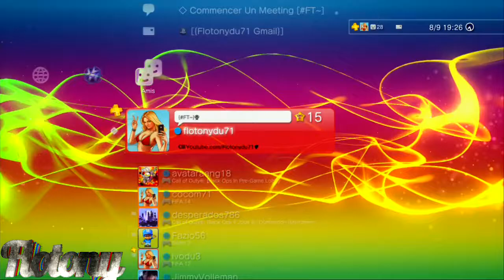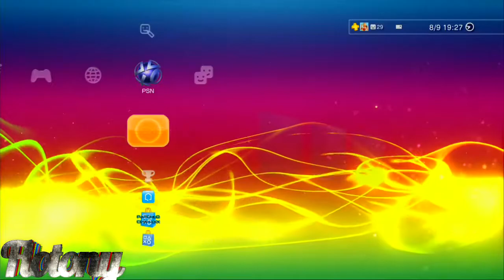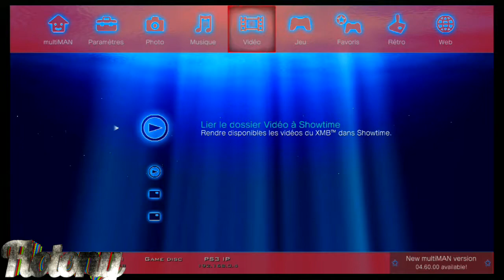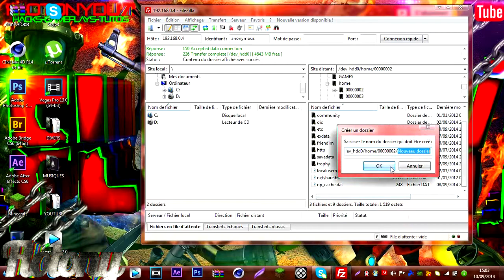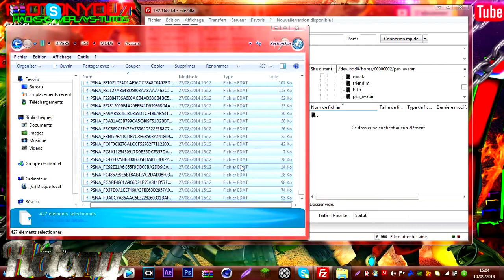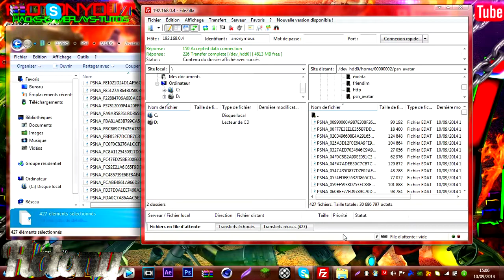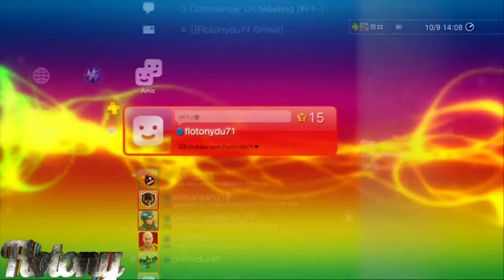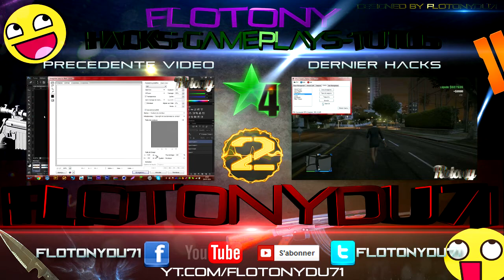CFW Tutorials #2 | Have +1300 Premium Avatars For Free ! [UPDATE DAILY]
► ►OUVRE-MOI ^^ ► ►
► Hey yo les gens c'est flotonydu71,today on se retrouve pour une nouvelle vidéo. Aujourd'hui pour un nouveau hack sur ma ps3 cfw. Pour le 2 eme tuto je vais vous apprendre a avoir tous les avatars premium ( payant ) gratuitement pour votre votre profil psn :) ! Ca vous ferat faire beaucoup d'économie
►Downloads :
► Musiques :
- Intro : Loopers - Seoul
-Vidéo :
1 : VINAI & TJR, SCNDL VS Mikey P, The White Stripes - Seven Nation Generation (Arthur White Edit)
2 : No Heroes (Cavaro Edit) - Firebeatz, KSHMR Ft. Luciana